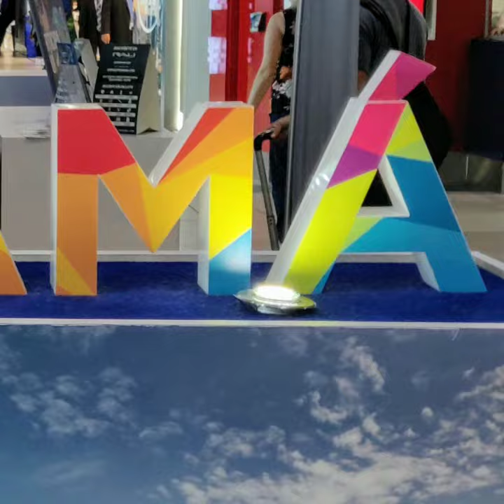l'équipe d'animation du lookea Riu playa Blanca Panama juillet 2019